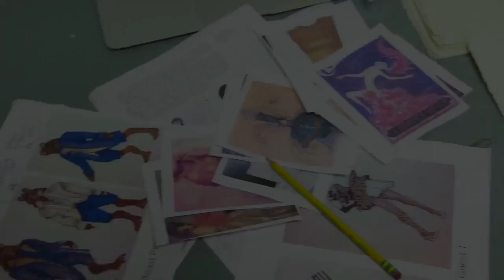www VDyoutube com First Look at The Beast in 'Beauty and the Beast' Disney Cruise Line